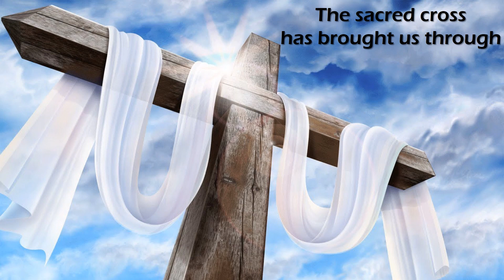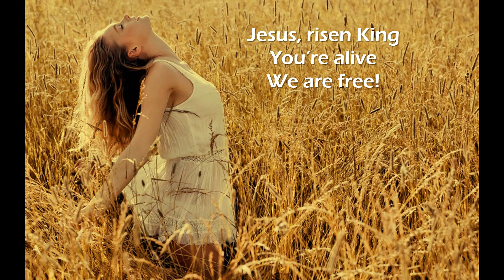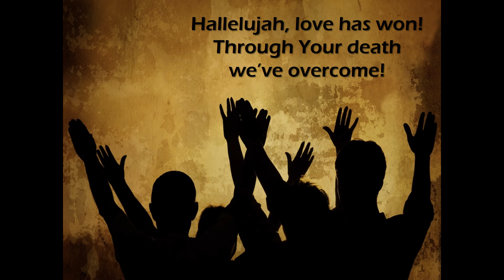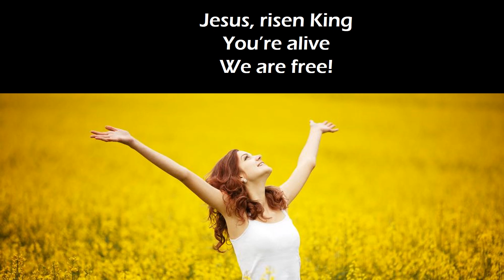Mitch Langley - Once For All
I ran across Mitch Langley when I was on the listening board at Worship  Leader magazine. I made a video for his song "Through It All." He asked me to make a video for this song, "Once For All", which he co-wrote along with Brian Hitt and Andrew Farley. Nice song, nice message.